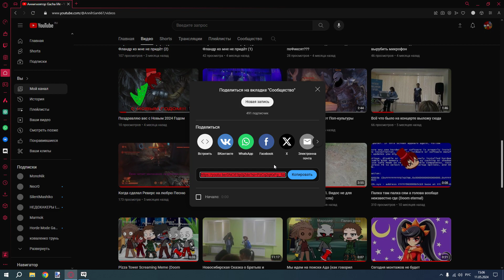что если Включить МОИ ВИДЕО Иностранцем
Дисклеймер: Автор этого видео не имеет право кого-либо оскорбить, данное видео сделано в развлекательных целях, смотрите на свой страх и риск!!!